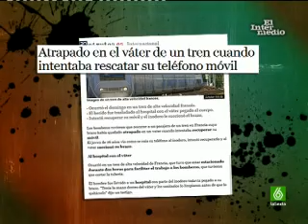1/5 El Intermedio 29-10-2008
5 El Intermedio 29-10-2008